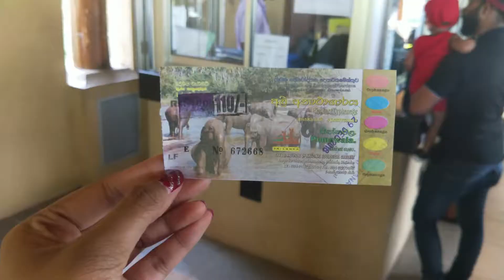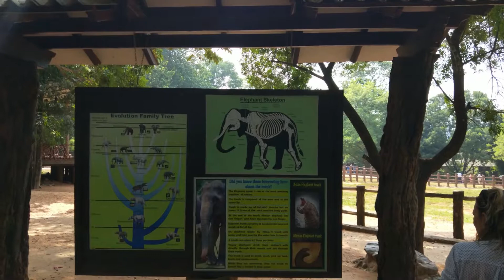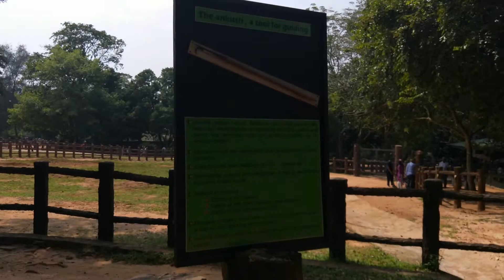Sri Lanka Travel Vlog |2018 (Part 2) | Pinnawala Elephant Orphanage with tips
Hey everyone!
Finally after looking through a ton of videos that were taken from my phone camera, here is part 2 of my trip to Sri Lanka in December 2018. Sri Lanka is so beautiful with amazing views. Really a land of endless opportunities and possibilities!  This trip was exciting as my last visit was about 10 years ago!

In this video:
-A road trip to the Pinnawala Elephant Orphanage stayed in a huge house in Kandy for the night.

Here are some tips based on my experience:
1) You have to purchase your tickets from the main ticketing counter before you can go and see the elephants bathing on the other side of the road (seen on the first part of this video).
2) Check the weather forecast before you go.
3) They do not accept cash donations so you can only do it via their website (links below).
4) Always Respect the elephants and keep within the limits.

You can find out more about how you can support Pinnawala Elephant Orphanage

3 things I learned from this trip:
👉Definitely a better camera next time
👉Always be grateful with what we have in our lives
👉Travel often because the experiences are priceless

Don’t miss the mini “dance” by the cute elephants!

♫: DROELOE - Snow Shovels
♫: Something Just Like This (R3hab Remix)